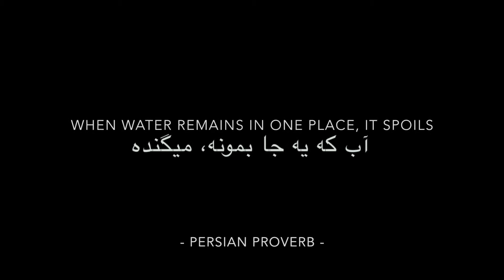IRAN | Travel Movie | Tehran to Shiraz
- A modest impression of an unknown but fantastic country -

I traveled through central Iran: from Tehran, Kashan and Isfahan, all the way to Yazd & Shiraz. The culture is amazing!